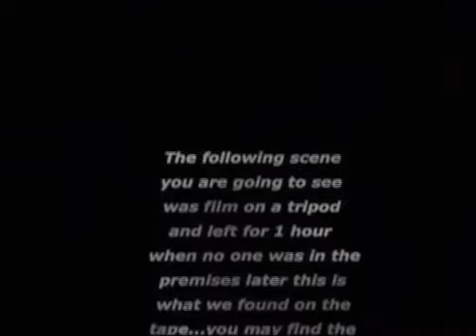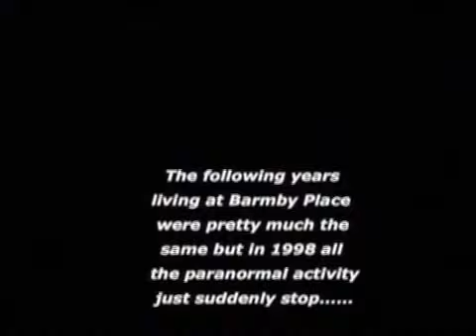ghost in the early 1990s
This clip depicts video footage of a home called Barmby Place which was long believed to be haunted. In the early 1990s, investigators left a camcorder in an empty room for 1 hour in an attempt collect solid evidence. Needless to say, they were rather shocked at what they found. The tape showed a dark shadowy figure rising from a chair, slowly walking around, and disappearing out the door toward the left. Immediately afterward, a second figure (shorter in size) enters from the right side of the room, stops to look around for a moment, and exits through the same door, seemingly following the first figure. The residents of the house experienced paranormal activity in the home for many years until 1998 when the hauntings came to an abrupt halt. Who are the two unknown figures in the video? Could it be a parent and a child, or possibly even a grandparent and a child? We may never know for certain.